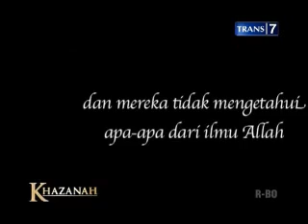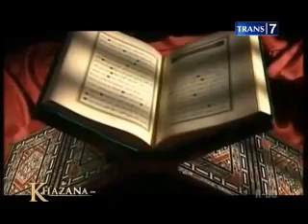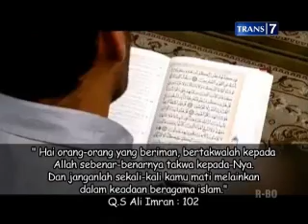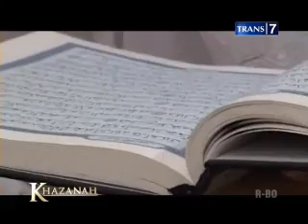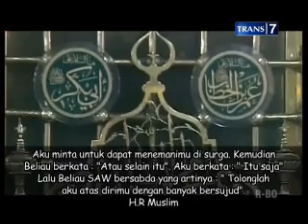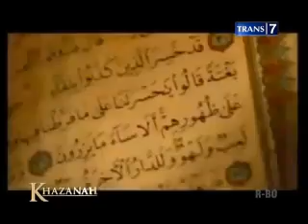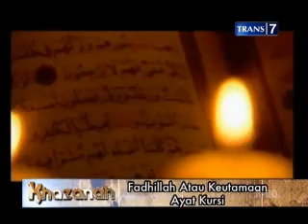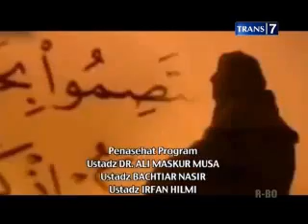Khazanah 2013.06.18 - Tafsir dan Hikmah Ayat Kursi